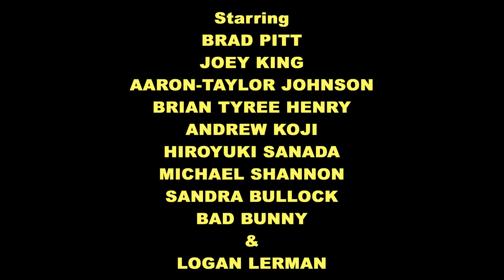31 DAYS OF ACTION: BULLET TRAIN - Fan Trailer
A fan made trailer for the twenty-ninth installment in the 31 Days of Action series, Bullet Train
Starring Brad Pitt Hiroyuki Sanada and Aaron-Taylor Johnson.